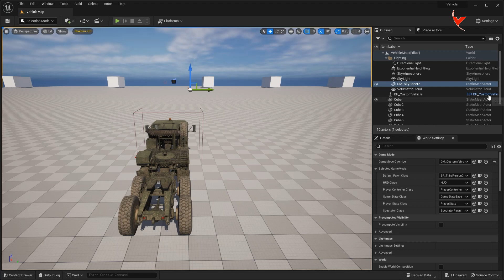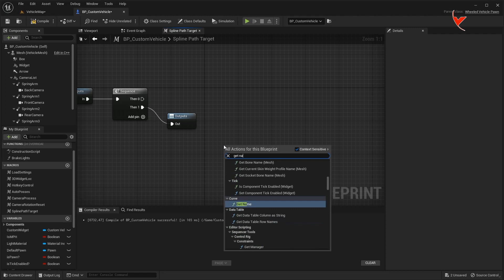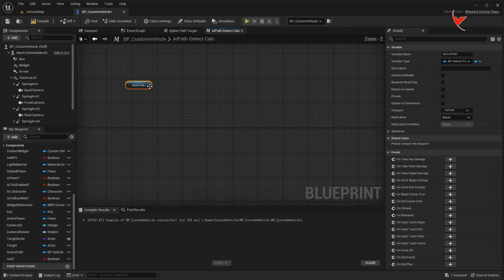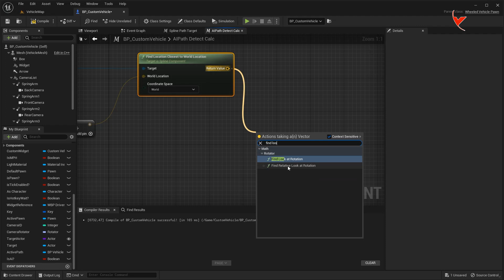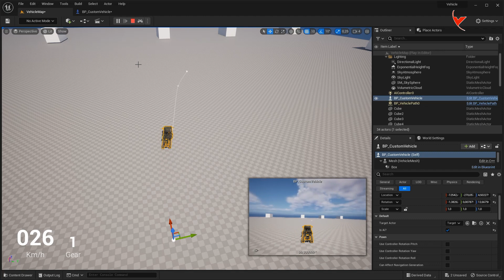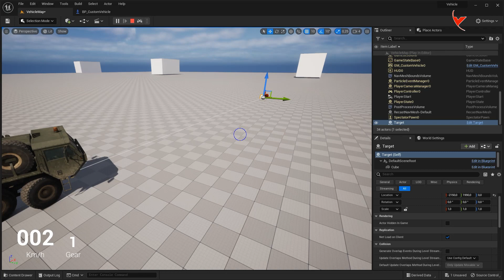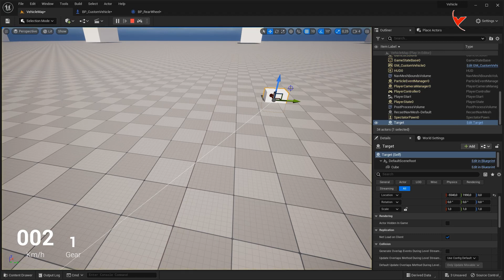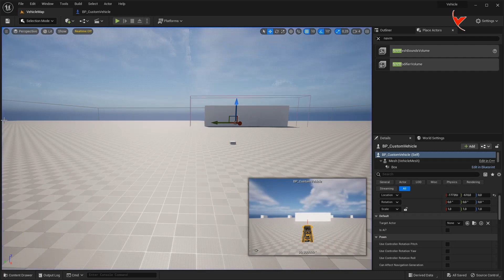UE5 - AI Vehicle system that goes directly to the target or follows a vehicle. (Subtitle)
Unreal Vehicle Tutorial  - AI vehicle system that goes directly to the target avoiding obstacles such as walls or follows another target such as a vehicle.
This system creates an automatic spline so that the vehicle can reach the target from the nearest road and follows the spline to reach the target.